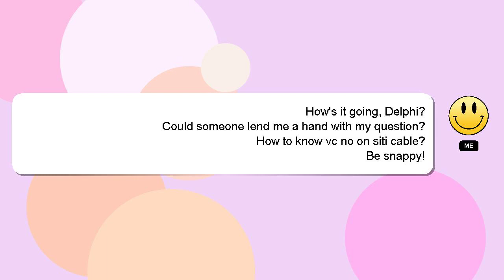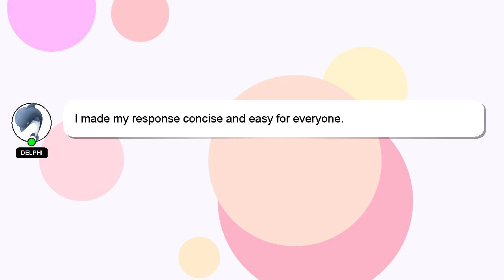How to know vc no on siti cable?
A quick introduction about me, Nice to meet you, I am Delphi. I am happy to help you with your questions. - How to know vc no on siti cable?

Let me know if you have more specific questions or concerns by leaving a comment or starting a chat. I will express my appreciation for your answer by 'hearting' it.

*2 What we are experimenting :*